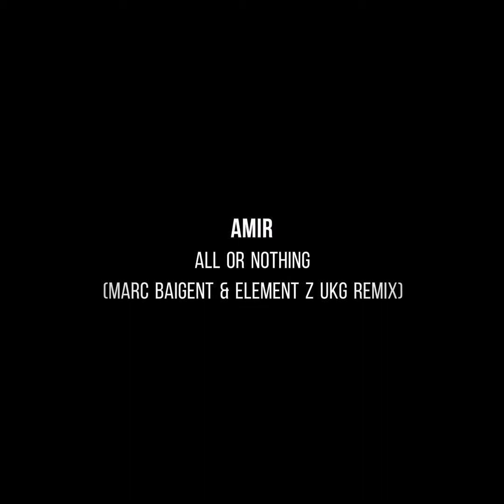AMiR - All Or Nothing (Marc Baigent & Element Z UKG Remix)